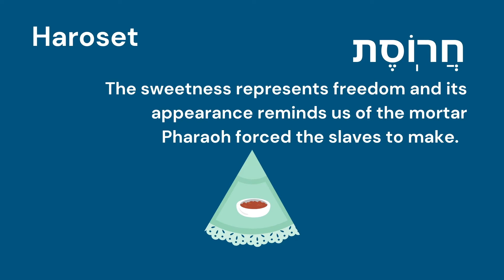Chag Pesach Sameach!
Why is this night different from all other nights? Well… it's Pesach!

Passover 2021 begins tonight at sundown and lasts for 8 days. We hope you are all enjoying your seder meals!

This feast comemorates the Israelites’ Exodus from Egypt, and their transition from slavery to freedom. The main ritual of Passover is the seder, a festive meal that involves the re-telling of the Exodus through stories and song and the consumption of ritual foods, including matzah and maror (bitter herbs)

Happy Passover from the Ebenezer Family!